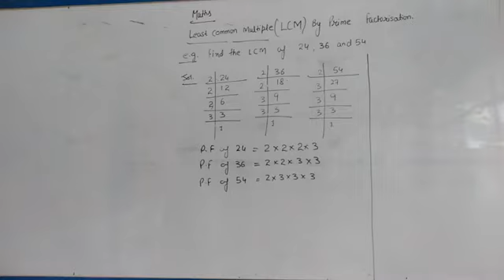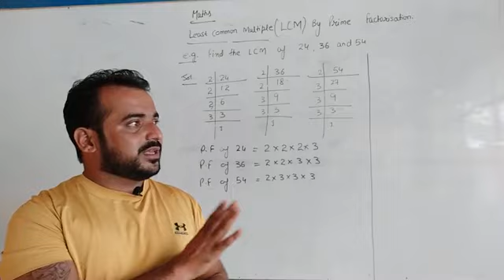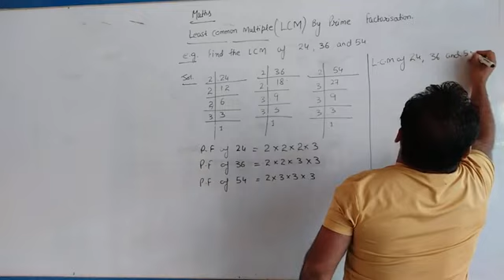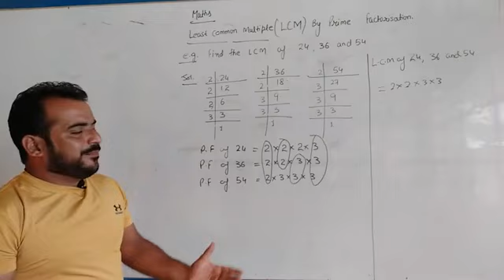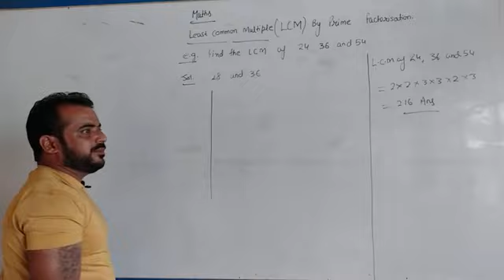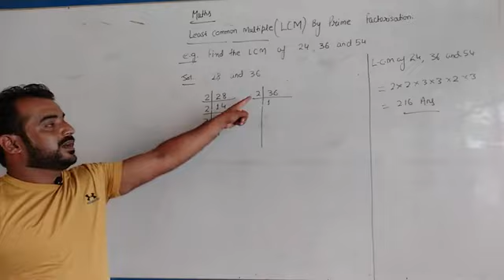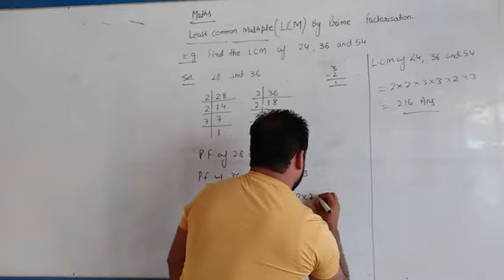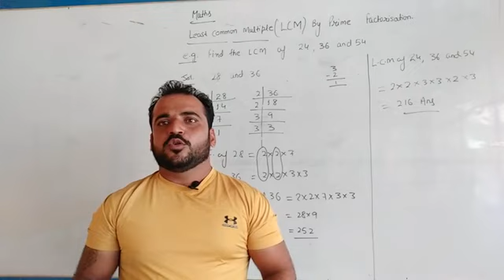Lecture --06 : LCM by Prime Factorisation Method